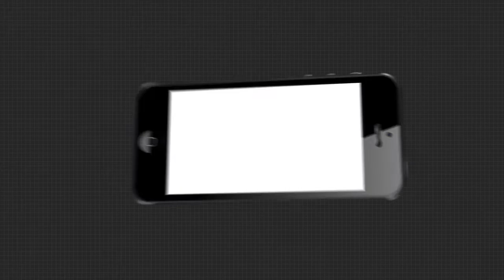ନିଳାଦ୍ରୀ ବିଜେରେ ଦେବୀ ସୁଭଦ୍ରାଙ୍କ ପହଣ୍ଡି ....